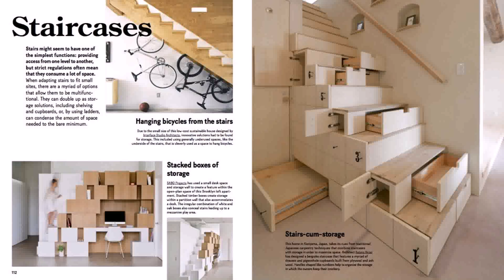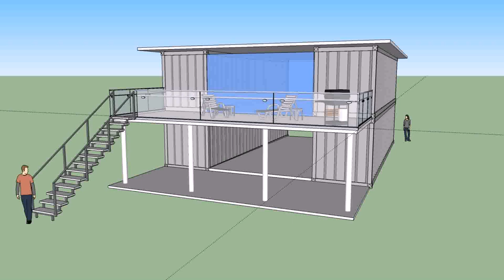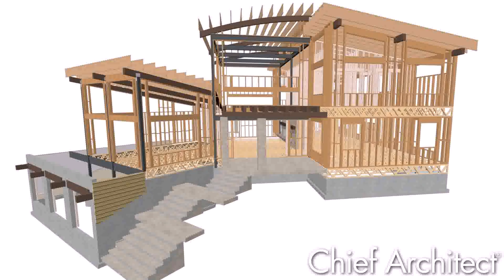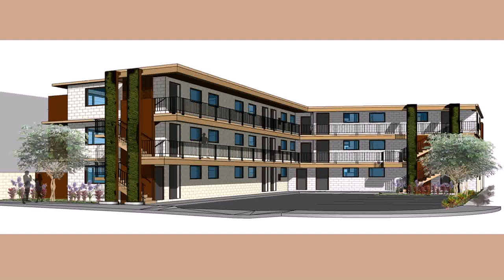The Big Book Of Small House Designs Pdf (see description)